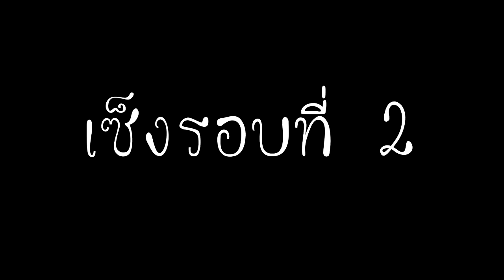พ่อ!! ผมอยากได้คอมใหม่!!!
มาดูละครกันครับ เรื่องย่อ
"ร้อนโว้ย พอเล่นเกมแล้วหัวก็ร้อน แต่ทำไม OMEN 15 ไม่ร้อนละ ระบบระบายความร้อนเขาก็ดูดี นี่ขนาดใช้การ์ดจอ GTX นะ ภาพยังคมชัดไม่กระตุกเลย อิอิ"